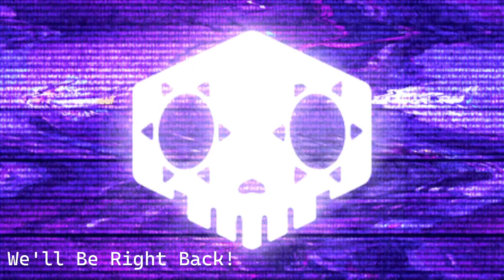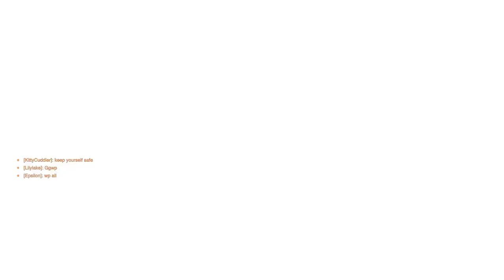Helias Catholic Overwatch Game 1 (PlayVS)